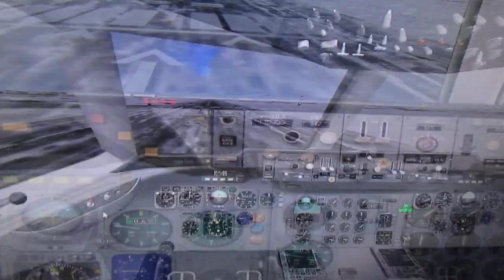VARIG DC-10 TAKEOFF AT MILAN TO ROME FROM FORTALEZA AS RG736 SP-Rio-Recife-Fortaleza-Milão-Roma